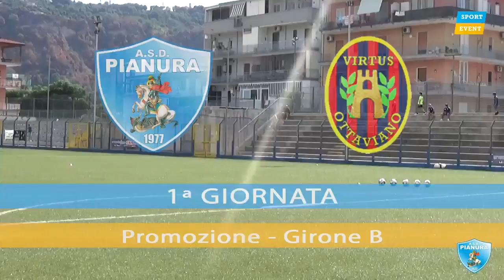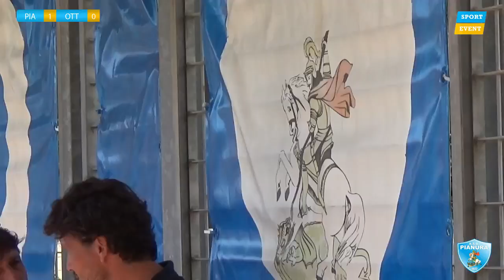ASD.PIANURACALCIO VS VIRUS OTTAVIANO 3 - 0 highlights 08/09/2019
Viviamo insieme gli highlghts della prima gara di campionato  Al Simpatia  ASD.PIANURACALCIO1977 VS VIRUS OTTAVIANO 3-0